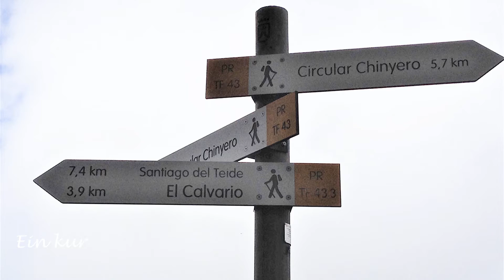Waldwanderung Los Poleos, Teneriffa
Diese einfache Wanderung um den Montana Los Poleos ist eine kleine Waldwanderung, die am Rand des Lavaausbruchs vom Chinyero entlangführt. Ein Teil der Strecke gehört auch zur Chinyero Rundwanderung.